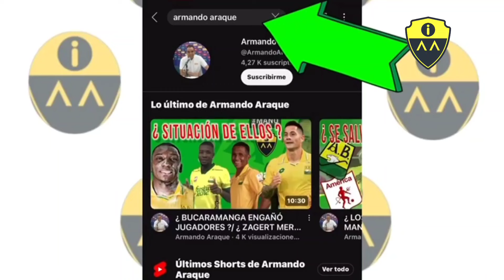CON LA FRENTE EN ALTO / ¿ Y LOS ARBITROS ? / LIGA BETPLAY 2024-1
¿ QUÉ LO DEJA INTRANQUILO ?

👉🏻  Terreno de juego en mal estado..
👉🏻 ¿ Fué expulsión  ?
👉🏻 ¿ Mereció mejor resultado ?
👉🏻 ¡ A llenar el sábado !